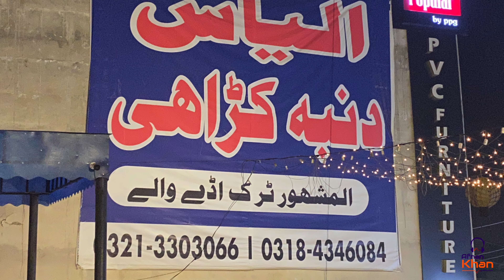Ilyas Dumba Karahi Johar Town Lahore | الیاس دُنبہ کڑاھی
Description
My visit to ilyas dumba karahi johar town Lahore. Tasted after a long time dumba karahi. Taste was same as ilyas dumba karahi branch in Truck Adda Lahore.

🔴Your like, Kind Comment and friendly sharing will be greatly appreciated and help this Channel grow and make interesting content for you all!

☆ Production Credits ☆

☆ My Gear ☆

☆ Contact or search me online☆

Afnan Khan Finland
Afnan Zafar Finland